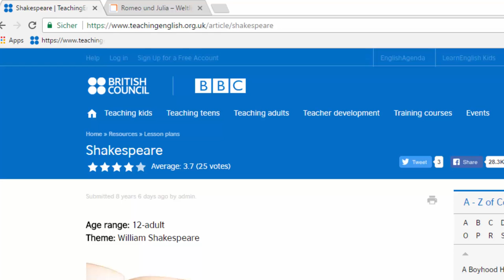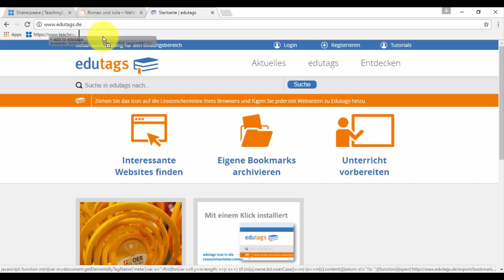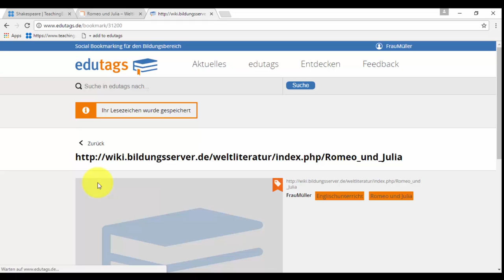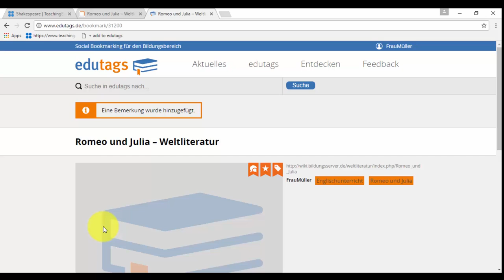Lesezeichen anlegen auf edutags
Das Erklärvideo zeigt wie auf der Social Bookmarking Plattform edutags Lesezeichen, sogenannte Bookmarks, angelegt werden können, um freie Bildungsmaterialien teilen, finden und sammeln zu können.